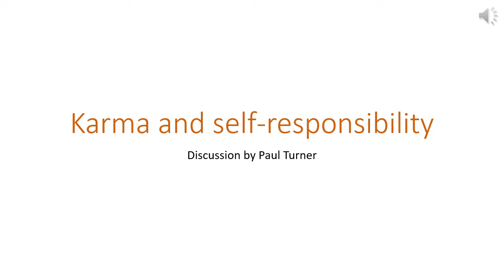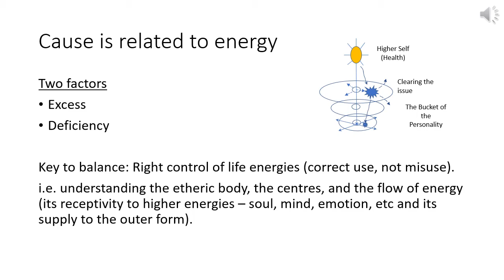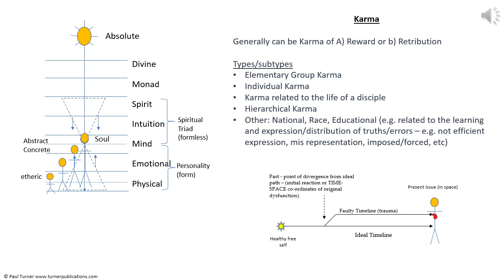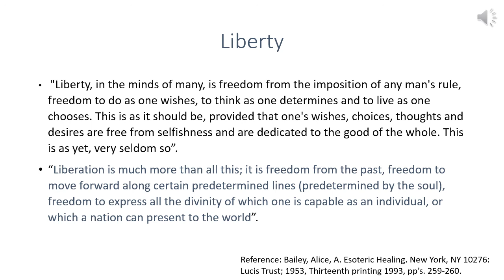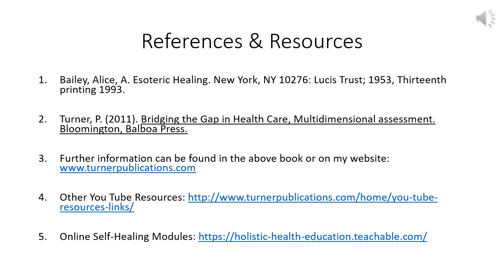Karma and Self Responsibility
This presentation (and the MEDITATION LINK below) explores the concept of karma and self responsibility (response-ABLE, rather than reaction to life, health and others) .    We give some understanding of the nature of the true self and the personality (and their relationship) as well as how to centre the self and clear the muck out of the buckets of our personality and create win-win scenarios in self, relationships with others, humanity and the planet.   The MEDITATION to go with this talk is called: CENTRING AND CLEARING THE BUCKET OF THE PERSONALITY